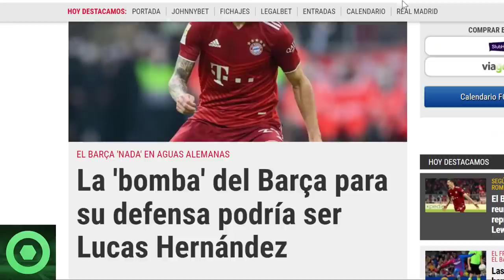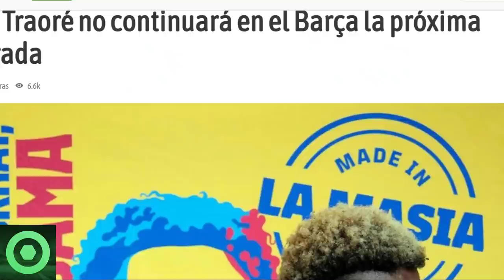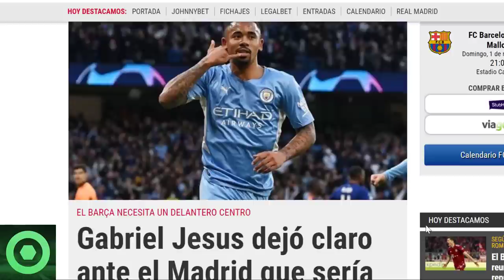💥¡𝗔𝘁𝗲𝗻𝗰𝗶𝗼́𝗻!💥𝗔𝗻𝘂𝗻𝗰𝗶𝗮𝗻 La 𝗦𝗮𝗹𝗶𝗱𝗮 De Un 𝗖𝗿𝗮𝗰𝗸 Del 𝗕𝗮𝗿𝗰̧𝗮 🔴 El 𝗣𝗦𝗚, A Por Un 𝗧𝗶𝘁𝘂𝗹𝗮𝗿 Con 𝗫𝗮𝘃𝗶 🔴𝗠𝗲𝗿𝗰𝗮𝘁𝗼🟥